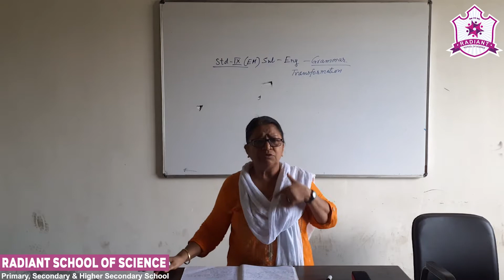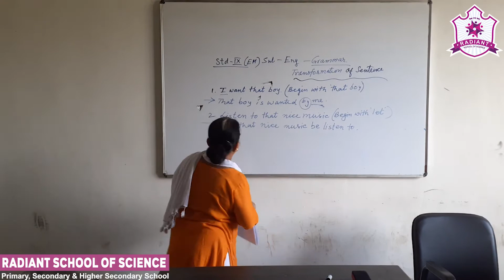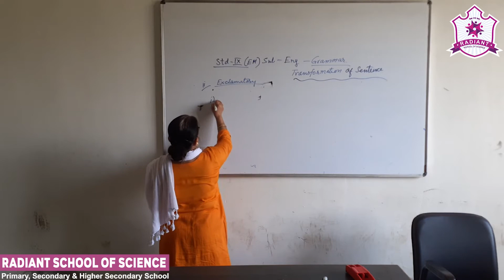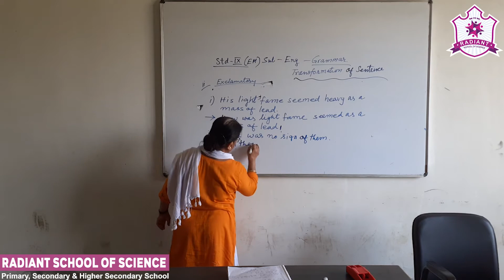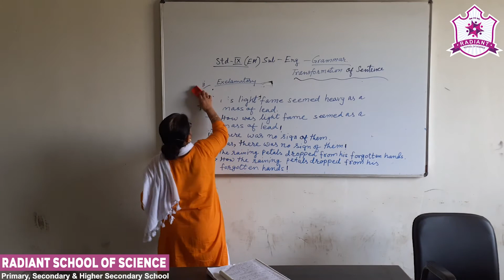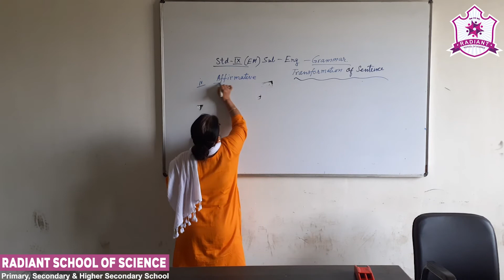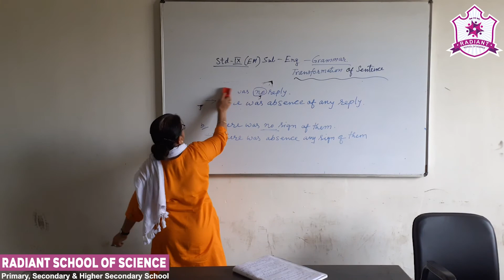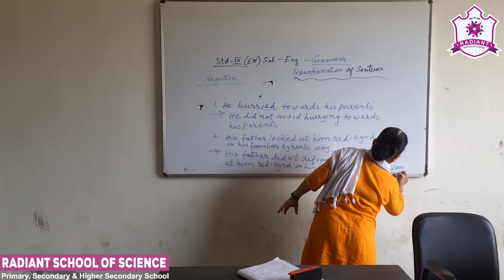Std-9 EM Sub-English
Topic:|Grammar-|Transformation